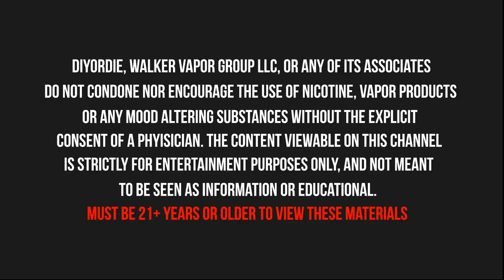Pomegranate 🔴 ft. Mr. Burgundy [ Noted: Ep. 88 ]